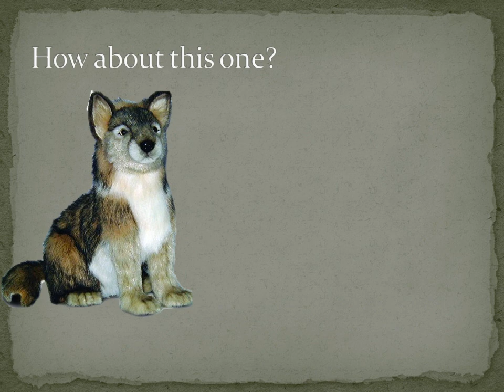Very nice plush toys and a shout out to my best friend